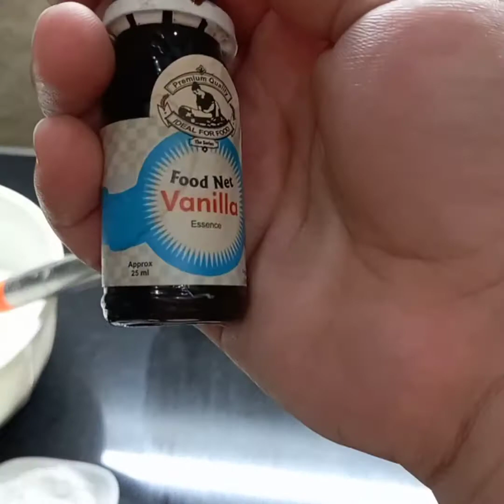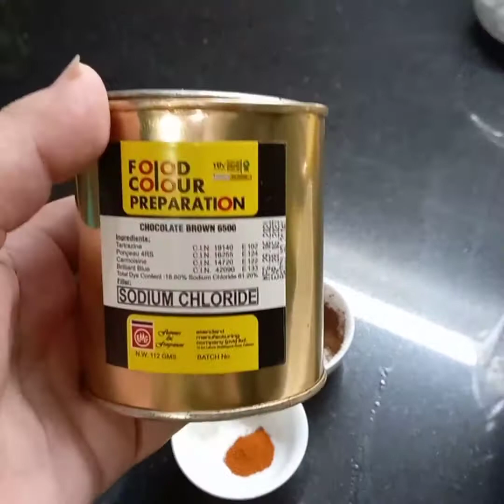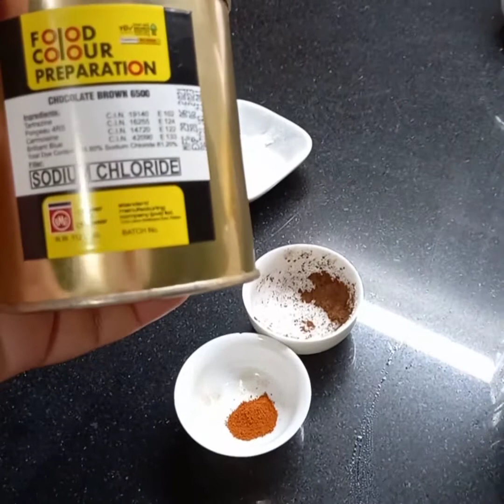coffee cake special recipe Mera kitchen by Roma